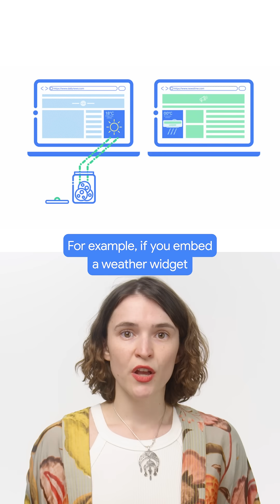Transition away from third-party cookies with CHIPS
Use CHIPS where cookies can be isolated to the embedding site to make sure your site works well whether or not third-party cookies are available.

Get more tips on how other Privacy Sandbox APIs can improve your solution

Speaker:  Natalia Markoborodova
Products Mentioned: Chrome, Privacy Sandbox